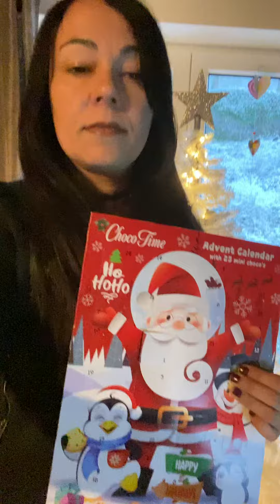Adventskalender Serie 🎄Day 5 - Katatonia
Chocolate + Metal Time with Lucy SD  I hope you like it! 🥰
Let your comments below! I will love to read them
Stay glorious  🤩 See you tomorrow!